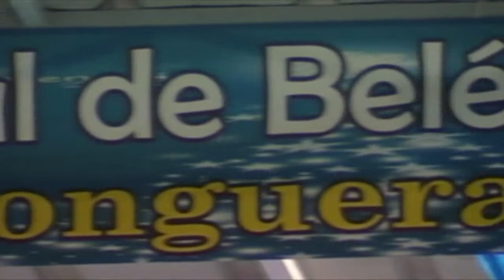VENID Y CANTAD - GRUPO ACORAYDA (Villancico)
VIVIR LA NAVIDAD EN NUESTRA CIUDAD DE TELDE ES SENTIRLA RECREADA POR EL TRABAJO DE LOS ARTESANOS BELENISTAS QUE SE ESMERAN CADA AÑO EN MEJORAR SUS REPRESENTACIONES POR LOS DIFERENTES BARRIOS DE NUESTRO MUNICIPIO, EN ESTA OCASION VIZUALIZAREMOS EL ELABORADO EN LA PLAZA DEL BARRIO DE SAN JOSE DE LAS LONGUERAS, COMPLEMENTADO CON LA MUSICA DEL GRUPO ACORAYDA DEL AMPA DE LA PARDILLA, DIRIGIDOS POR NINO JIMENEZ.